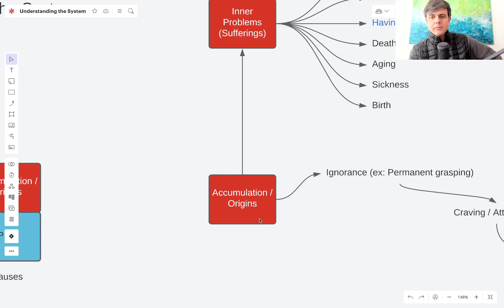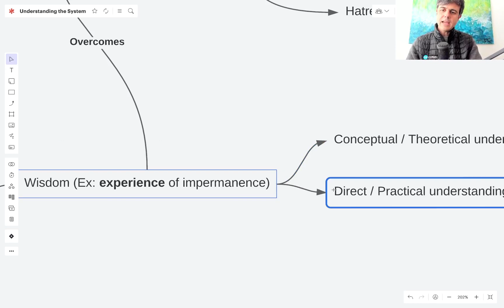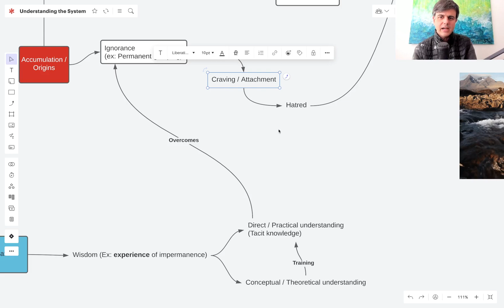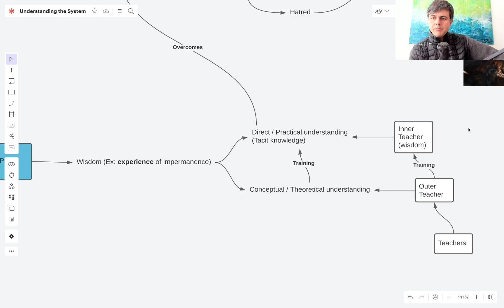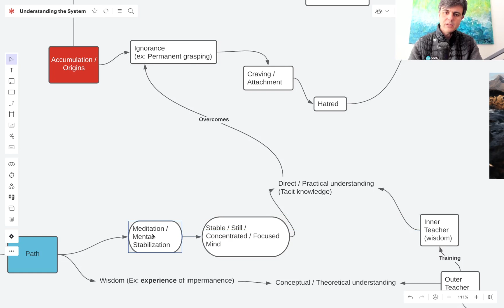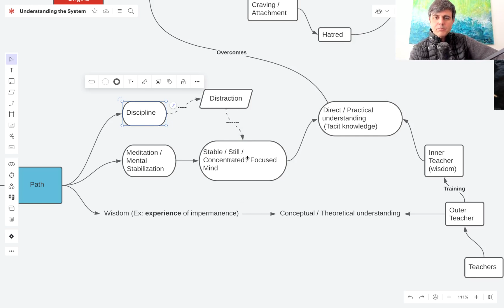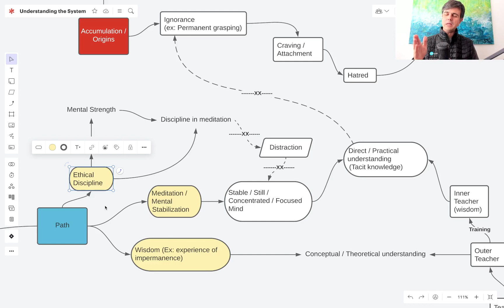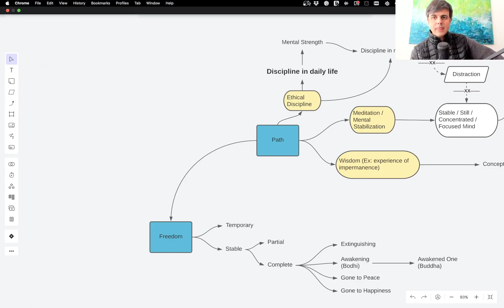The System - Part 1.6 - The path to freedom